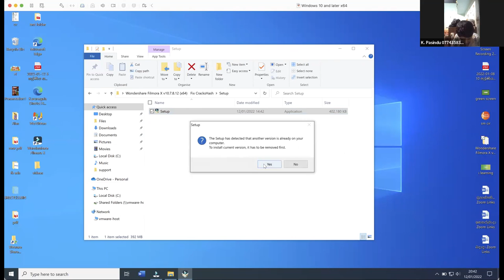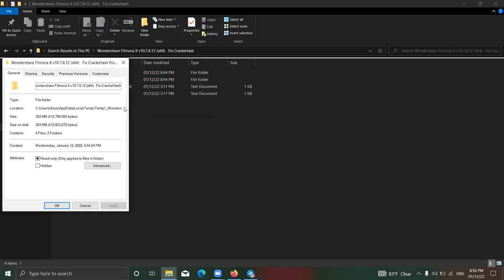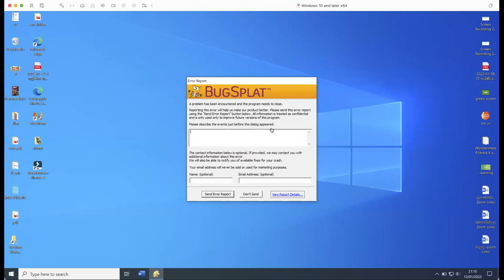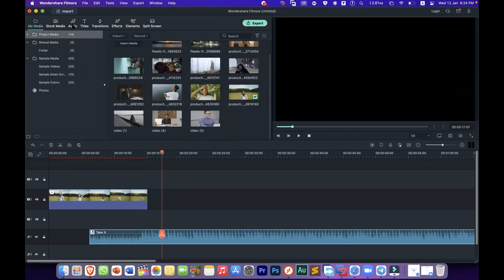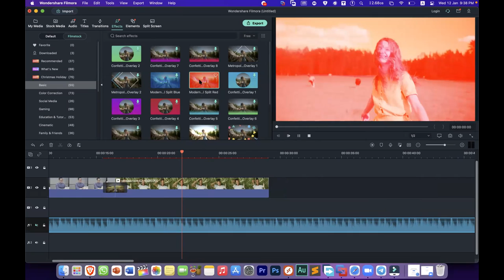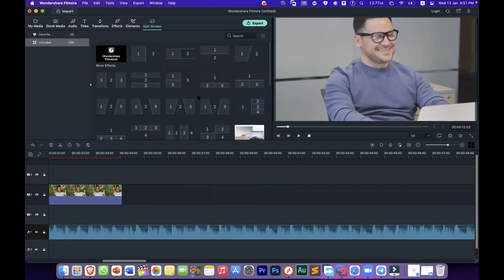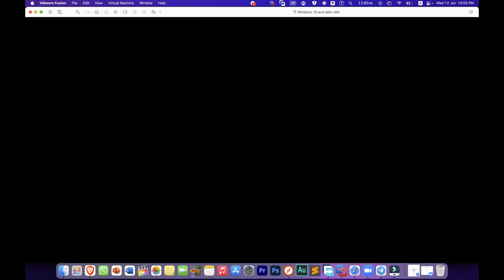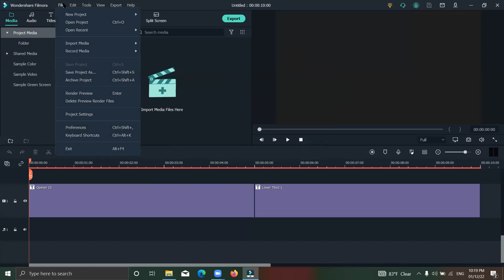වීඩියෝ සංස්කරණය Jan 12, 2022